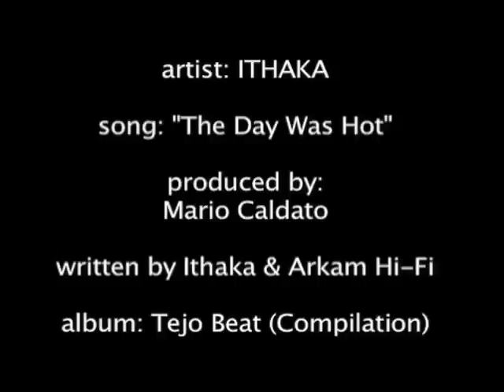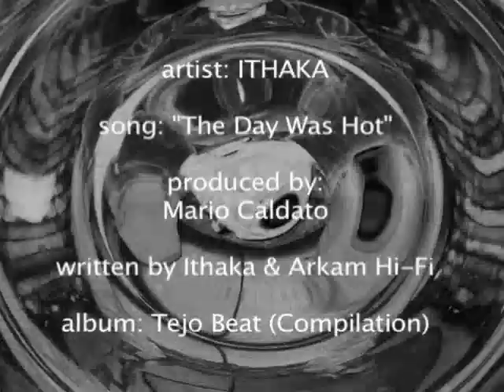ITHAKA "The Day Was Hot"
Ithaka's "The Day Was Hot" (produced by Mario Caldato Jr.)
was included on the 1998 compilation called Tejo Beat
released by Nortesul Records (Portugal) in association with
Antena 3 radio and Expo 98 (The 1998 World's Fair).

The track was written by Ithaka (lyrics) with music by Arkam Hi-Fi who selected the vinyl samples. There was also a live bass played by the famous Portuguese musician/producer Carlos Barretto.

Mario Caldato Jr. has produced albums by
the Beastie Boys, Jack Johnson, Marcelo D2 (Brazil), etc etc.

Scion Four Music (NY).

Ithaka sites.